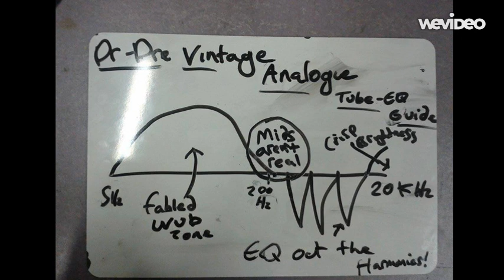Trigger Higger By Tobie z (Feat. Dj Morden)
sickie tunes from me n m brotha